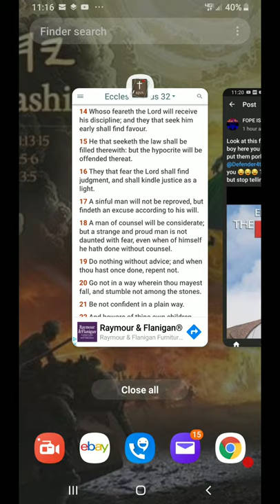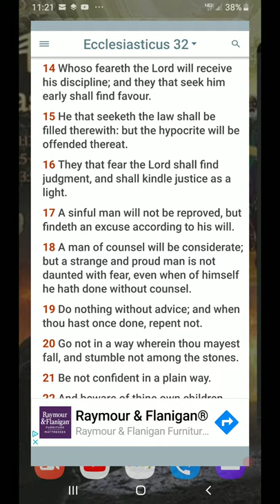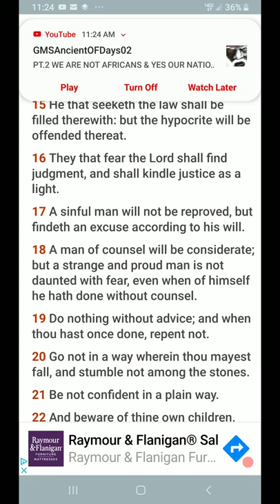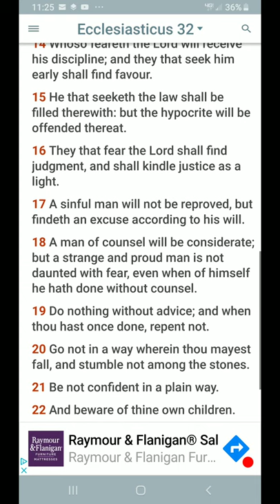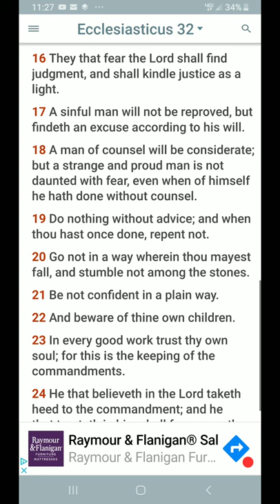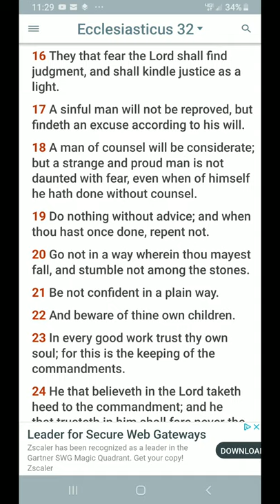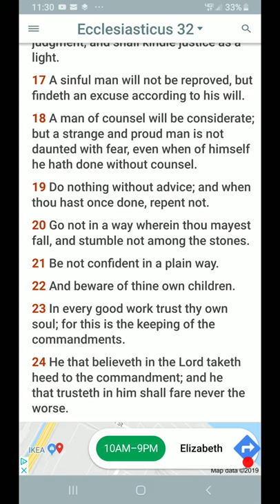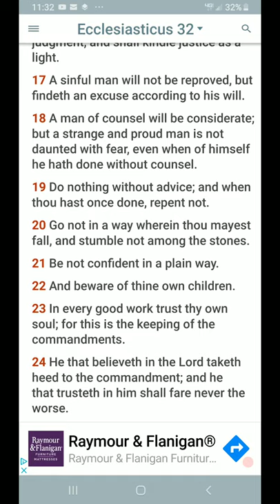{ FOPE } A SINFUL MAN WILL NOT BE REPROVED